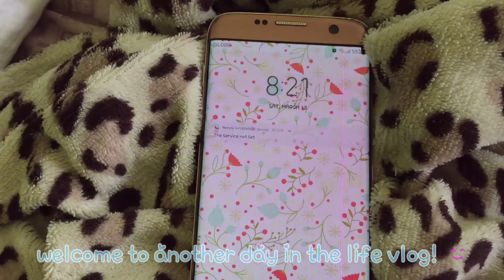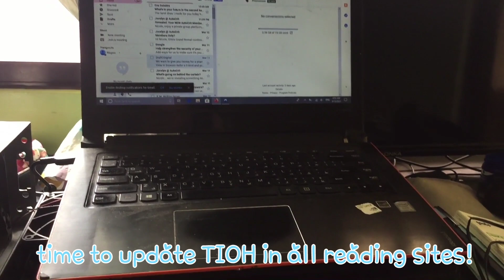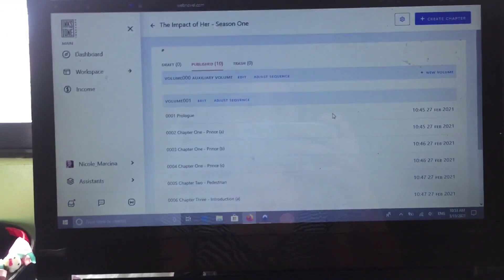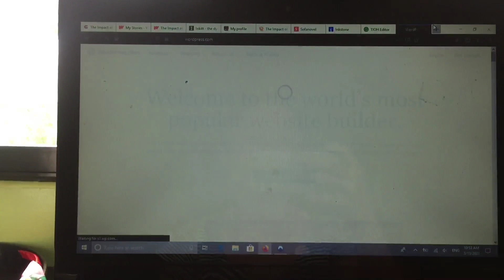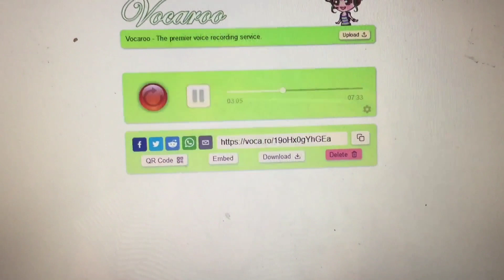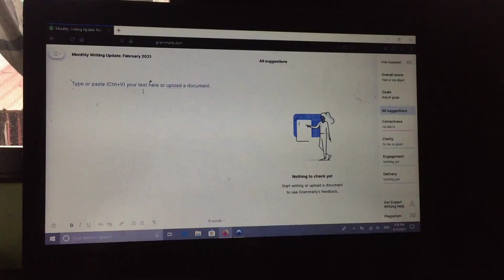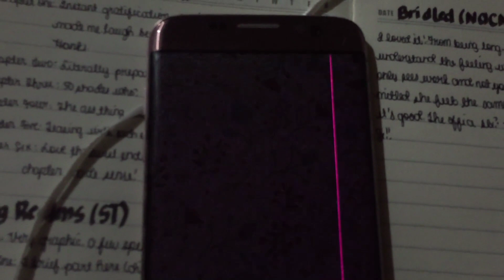🦉a day in a life ~ weekend version | a marcian vlog/montage🐬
🦉 Hello, fellow Marcians! I already showed you guys what happens usually during my weekdays. Now, it’s time to show my weekends! Most specifically, my Saturdays! I hope you guys enjoy the video! x🐬

ORDER NIGHTS AT CLUB NOVA!

Follow My Trail! 🦉

WATTPAD: Nicole_Marcina
GOODNOVEL: Nicole Marcina
THE WRITING FAM!

KASHAY WARREN

LAUREN (DIVIDED BY SIGHT)

THE BLIND MAGE (NIKKI)

GRAYSON WILDE

SID SAPAC

PINOY FAM!

NINA'S PAGES

SHANCURTY IGNACIO

JOHN LUKE CHICA

Continue to support the black community. Let us amplify their voices. They must be heard.

There are still many ways to show your support. Google is within arm's reach. Educate yourself.